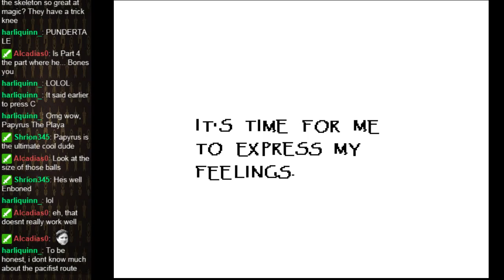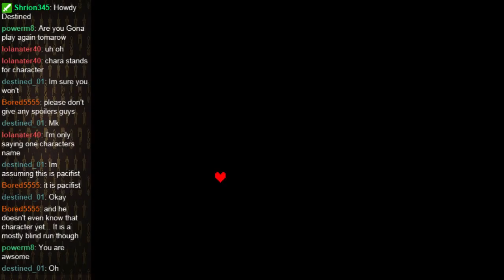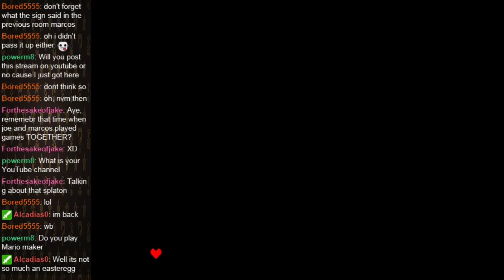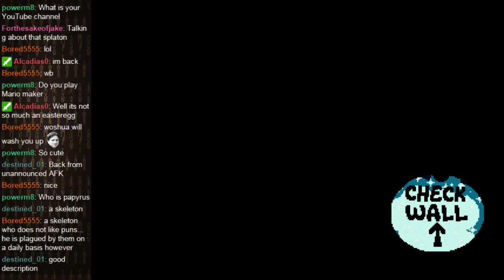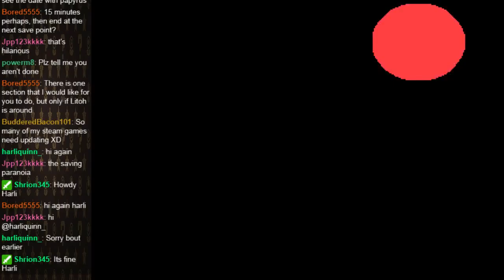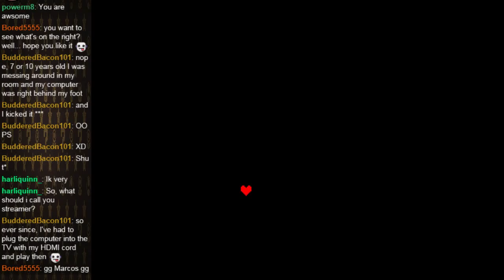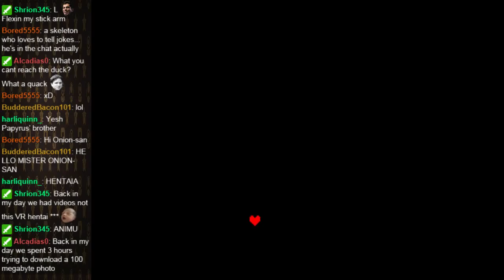1st time Play Undertale w/ Litoh! After Snowdin Town and Papy's Spaghetti Part 2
Well that date was rather. Saucy? =P lol but another session of undertale with more to come!